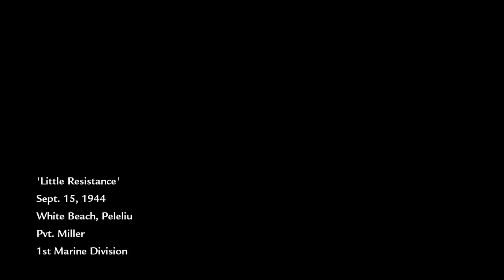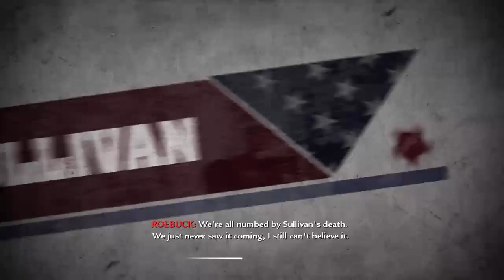Loser plays COD